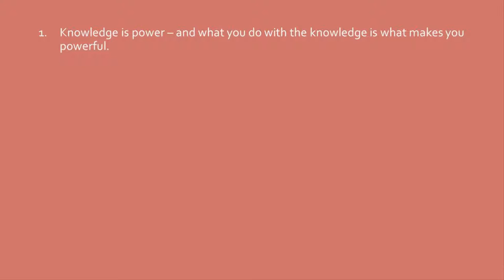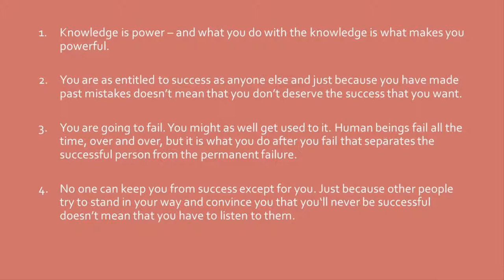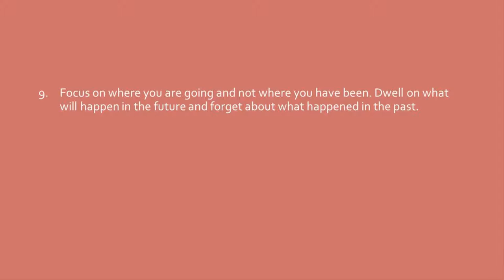10 Daily Reminders to Stick with Habits for Success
10 Daily Reminders to Stick with Habits for Success.

A successful mindset is only the first step in achieving success. This is also something that you need to bear in mind. The hard work actually comes after you prepare yourself and set your goals ñ the part where you put forth the effort that will be required in order to achieve those goals.

Amazing Life Resources

Get More Personal Development Resources to Make Your Life Better and Enjoyable